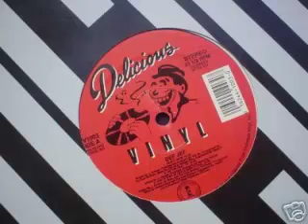On The Real Tip.mp4